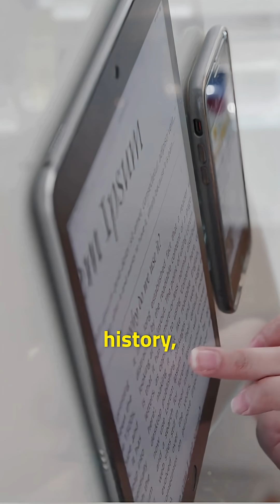The 2,000-Year-Old Computer That Shouldn’t Exist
Over 2,000 years ago, a mysterious bronze device sank beneath the Aegean Sea — and when it was rediscovered in 1901, it rewrote everything we thought we knew about ancient technology. The Antikythera Mechanism is often called the world’s first computer — a complex clockwork machine capable of predicting eclipses, planetary motions, and the cycles of time itself.

In this video, we explore how it was discovered, how it worked, and why it shouldn’t exist according to our history books. Was it truly a one-of-a-kind invention — or evidence of a forgotten era of advanced engineering?

Join us as we decode the most mysterious artifact of the ancient world.